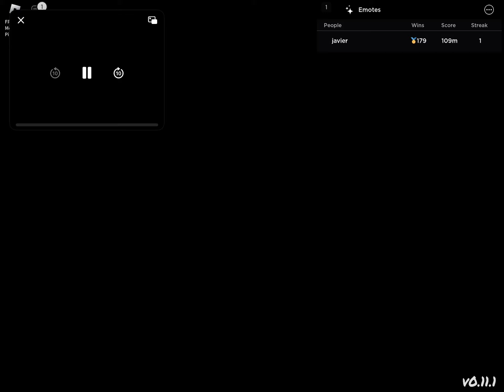Too Slow But it’s a 3 video Comparison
This is EVEN BETTER from all the comparisons I do to the others and I stick the Monday Morning Misery in Roblox here’s the link for it:
So you CAN play It TODAY!